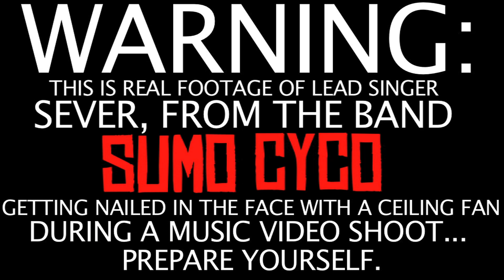Girl Gets HIT by Ceiling Fan in the Face!!! - SUMO CYCO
Support!

New Single "ANTI-ANTHEM" on iTunes NOW SUPPORT us and BUY our music!

Sumo Cyco is an independent female fronted punk metal based band in Toronto, Canada. Record 'Lost in Cyco City' out NOW! Let's get rowdy!!!

For tour dates in United Kingdom October/November 2016 with Alien Ant Farm, Hed PE and Kaleido

You may have seen us opening for Butcher Babies, Fozzy, Nonpoint, Hollywood Undead, Finger Eleven or on Warped Tour
Known to sound like No Doubt mixed with Skindred or System of a Down